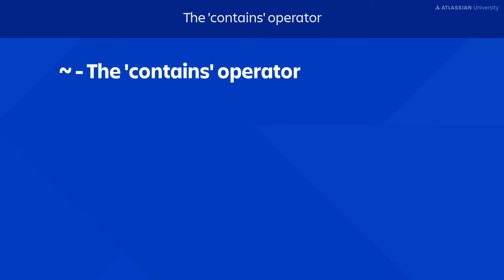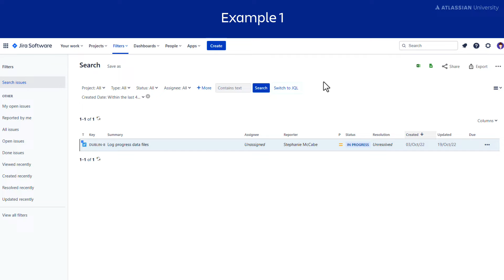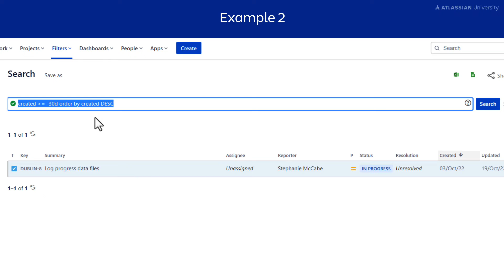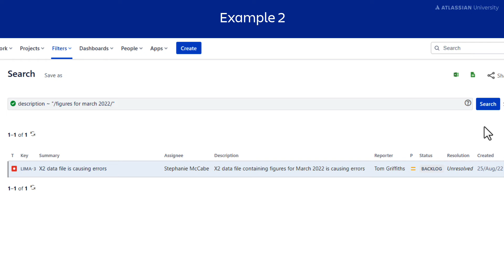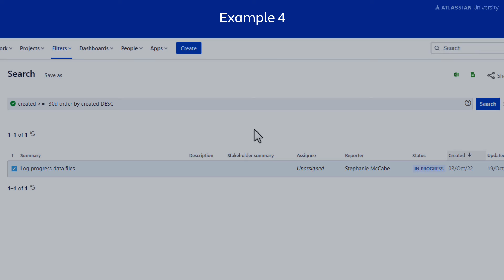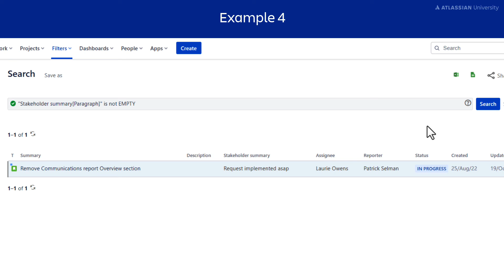How to use JQL to search text-based fields | Jira Software tutorial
🏅 Earn a free badge when you complete the full course on the Atlassian University

For more great Jira training, and the chance to earn a badge on this content, visit Atlassian University 🎓